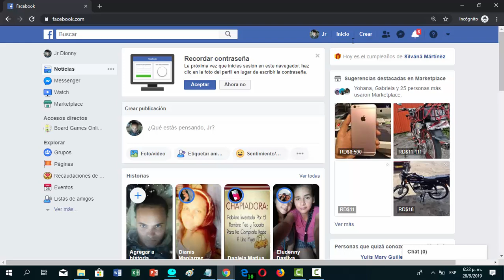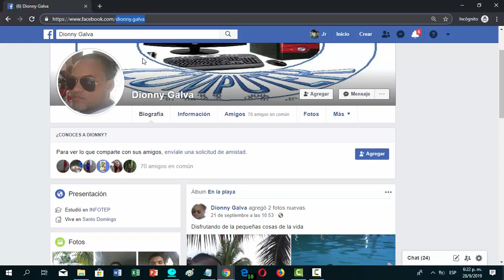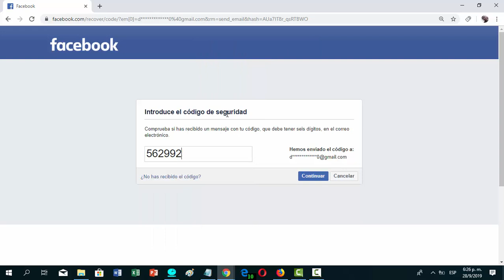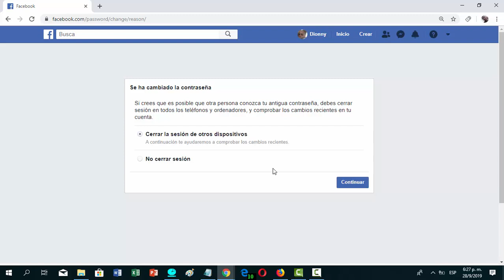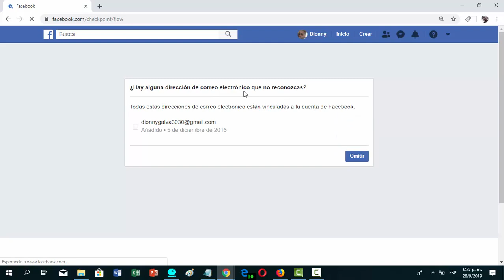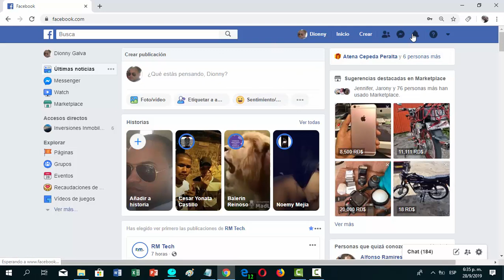Como Recuperar una Cuenta de FACEBOOK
How to Recover a FACEBOOK Account

Hola que tal amigos en esta ocasión le voy a mostrar como recuperar una cuenta de facebook

Es muy importante tener un teléfono y un correo de recuperación  para evitar perder nuestra cuenta de facebook